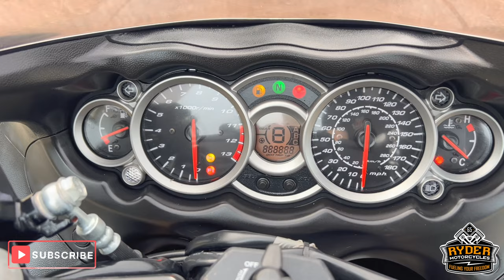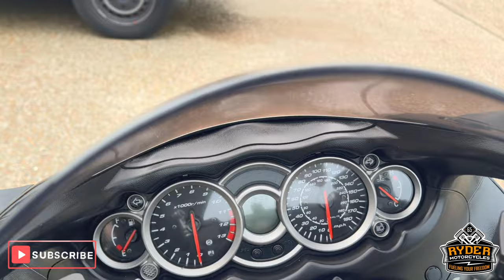2016 Suzuki GSX1300R Hayabusa - Used Bike Video Tour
We have this 2016 Suzuki GSX1300R Hayabusa in stock now. Come and view it for yourself in store or buy